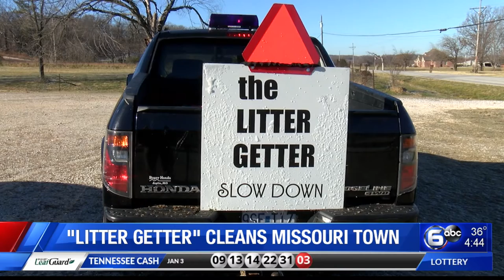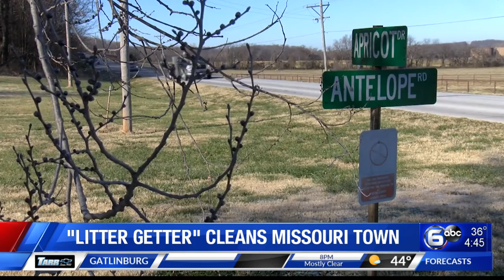"Litter Getter" picks up trash in his Missouri town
One southwest Missouri man is working to make his neighborhood cleaner one stretch at a time by collecting litter.